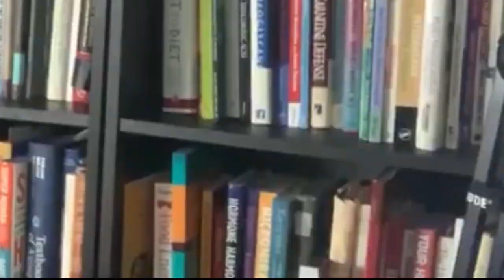Meditation Return to Awareness - Pharmacist Ben Fuchs - Moment of Truth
Benjamin Knight Fuchs, R. Ph.